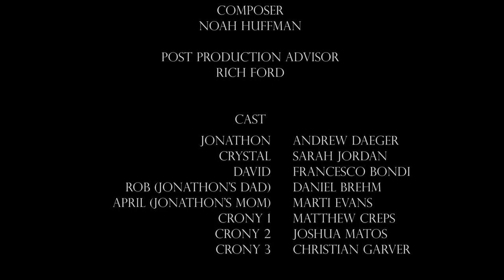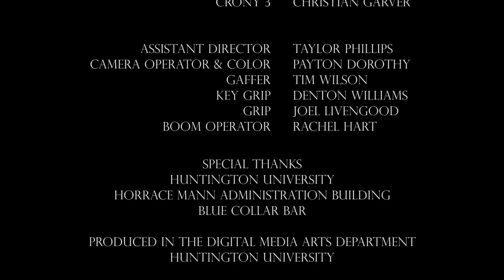A Broken Choice - Huntington University Student Short Film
A Student Short Film I Produced on. A lot of fun, 10/10 would love to produce as a career